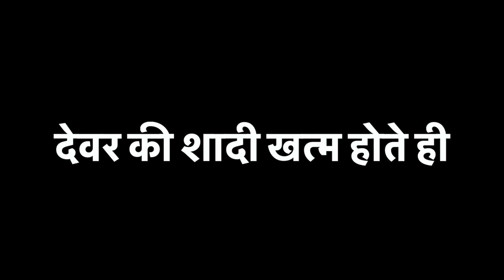देवर की शादी खत्म होते ही पहुंच गये मोनू और ऋतु के घर